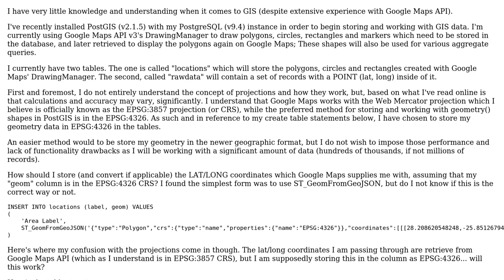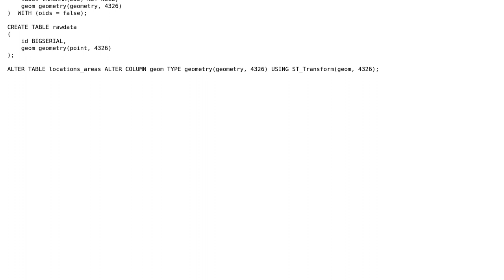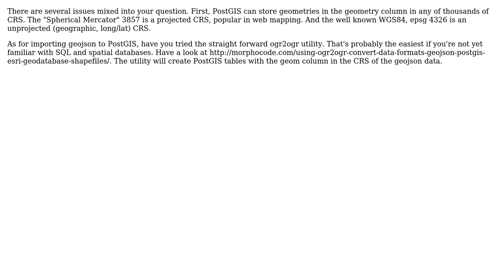GIS: How to insert Google Maps API Lat/Long into PostgreSQL Postgis GEOMETRY(GEOMETRY, 4326)?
With thanks & praise to God, and with thanks to the many people who have made this project possible! | Content (except music & images) licensed under CC BY-SA | Music | Images & others | With thanks to user spoonboy user PolyGeo user Paradox user Micha and the Stack Exchange Network Trademarks are property of their respective owners. You are responsible for your own actions.